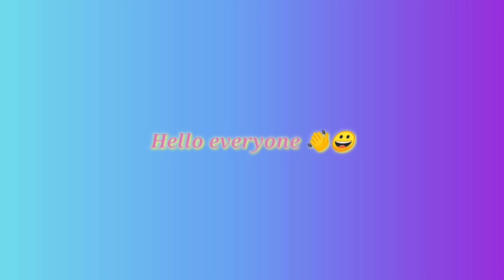Funny Talking With Friends